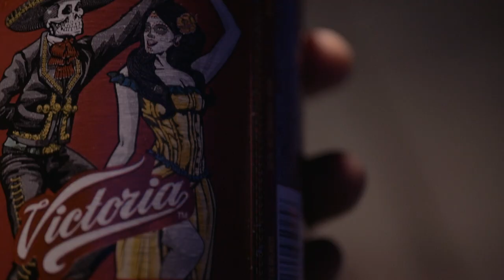Doc Kollins x Griselda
Filmed and directed by 33rd Films. Reno, Nv